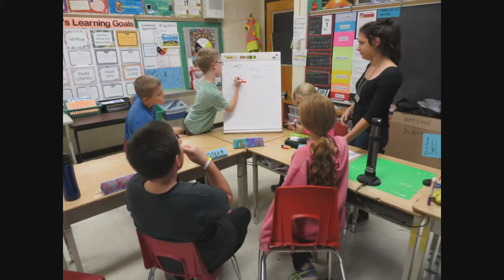LSF's Professional Development Workshop Reflection by Margaret Black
Join us in watching a short video from Margaret Black, teacher at Rama Central Public School about LSF’s Professional Development workshops on "Marking Authentic Inquiry Work".

Based on decades of experience and led by expert facilitators, LSF’s Professional Development (PD) workshops help educators transform their practice and link education to action in meaningful and engaging ways.